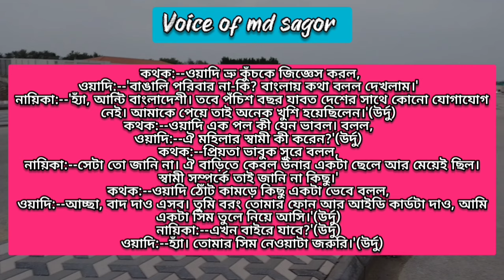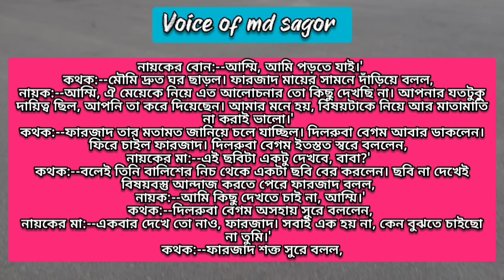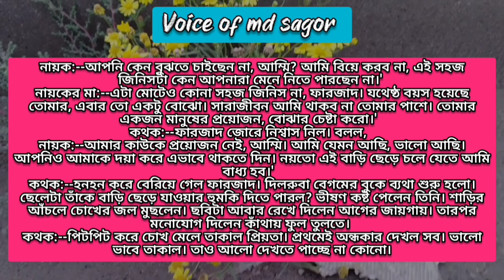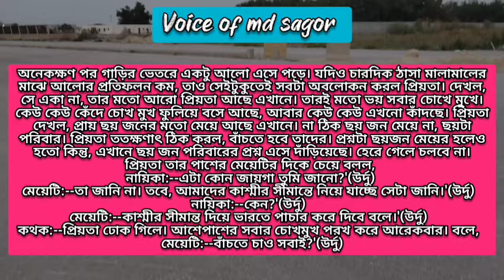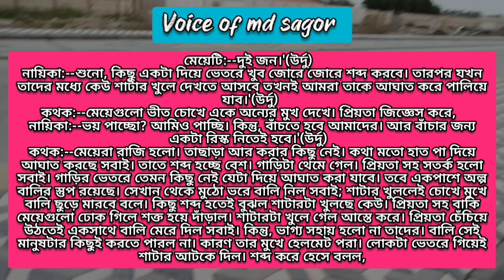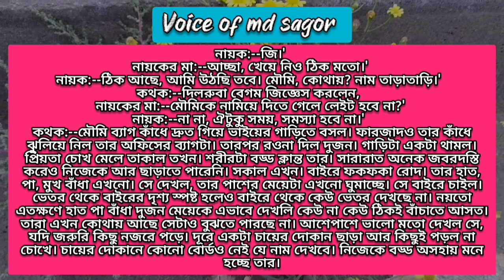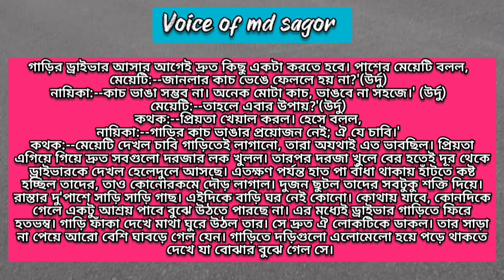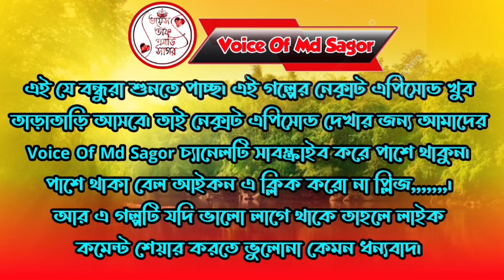তোমার আমার অলিখিত অধ্যায় (পর্ব:৩) Romantic Love Story ||Voice:Ashik&Shonalika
তোমার আমার অলিখিত অধ্যায় এই গল্পটি একটি কষ্টের রোমান্টিক লাভ স্টোরি। এই গল্পের নায়ক নায়িকা হিসেবে রয়েছে আপনাদের প্রিয় ভয়েস জুটি আশিক ও সোনালিকা। এই গল্পটা কিছুটা কষ্টের কিছুটা রোমান্টিক কিছুটা উপন্যাস টাইপের। আশা করছি আপনাদের সকলের কাছে এই গল্পটি অনেক ভালো লাগবে।

★script : collected

★script writer : Jannatul Faria Prottasha

★thumbnail edit : Md Sagor

★voice mixing :  Akhi Akter

★video editing : Md Sagor